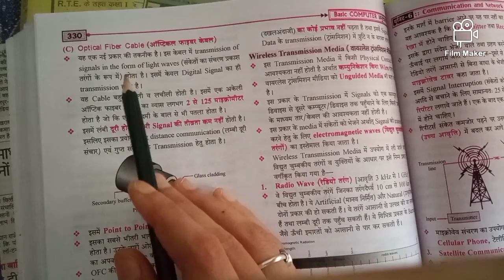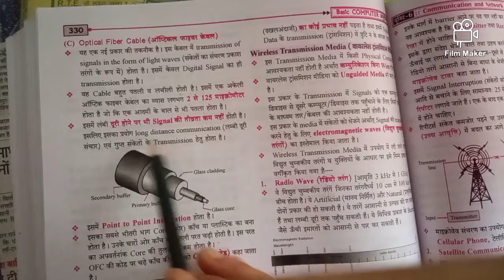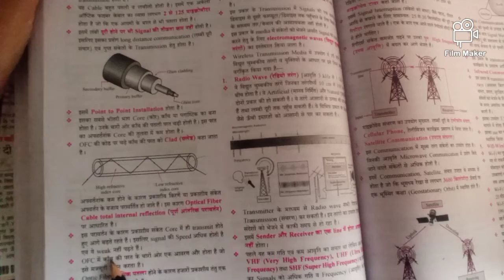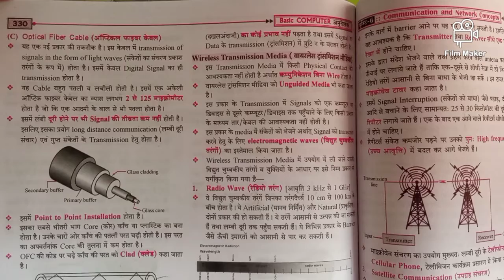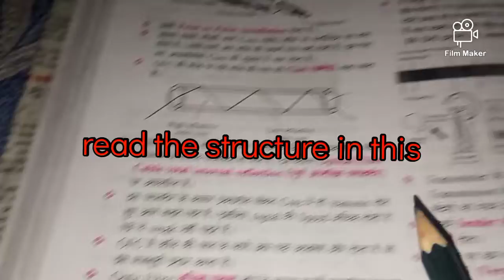computer anudeshak classes part -3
Hey guys watch the classes and read with me ☺☺